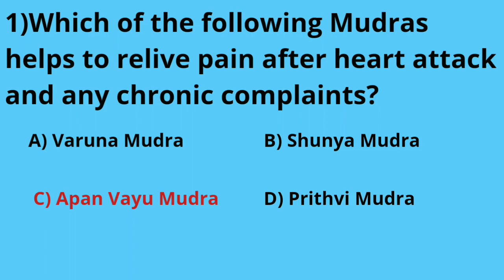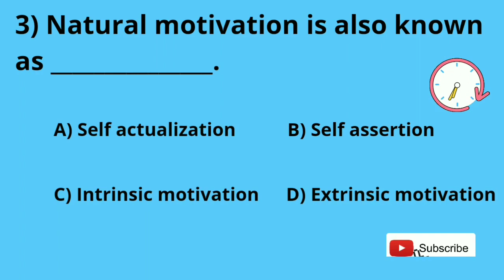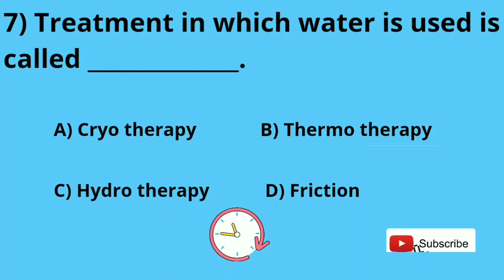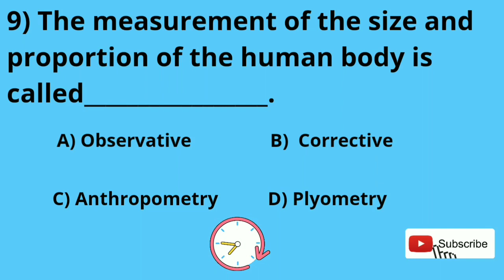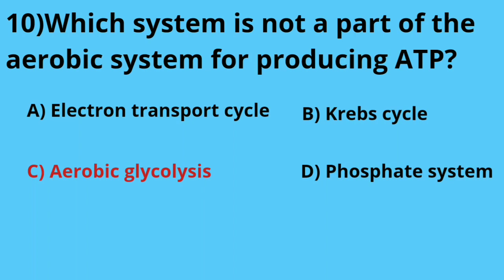PGT Physical Education Old Question and Answer 2021 Part-1